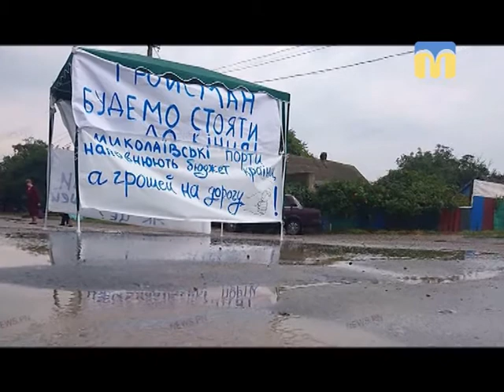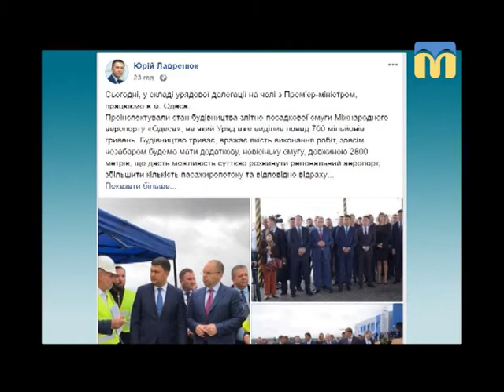11.09.2018. Тема дня. Перекриття розбитих доріг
Сьогодні у двох районах Миколаївщини перекрили автотраси. Вимога:  повернути гроші, які Кабінет Міністрів України перенаправив на ремонт доріг в інших областях (майже 100 мільйонів гривень). Тож, чи повернуть Миколаївщині відібрані кошти? Наскільки справедливі твердження урядовців про неефективне використання «дорожніх» грошей на Миколаївщині? Які перспективи відремонтувати 2 найгірші за станом траси: на Кропивницький і на Дніпро?
Гість студії: Михайло Талпа – депутат Миколаївської обласної ради.